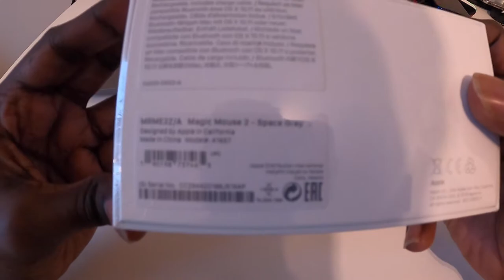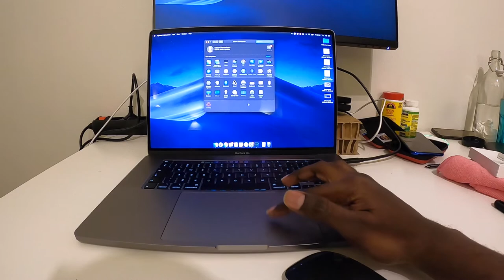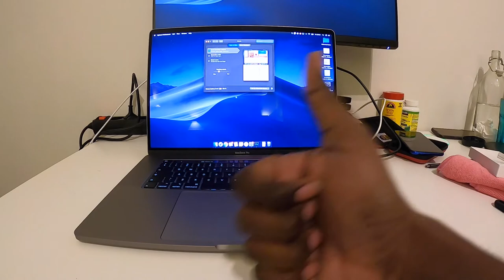Apple Magic Mouse 2 Unboxing 2020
Unboxing Apple Magic Mouse 2 Space Grey in 2020. (almost ASMR)